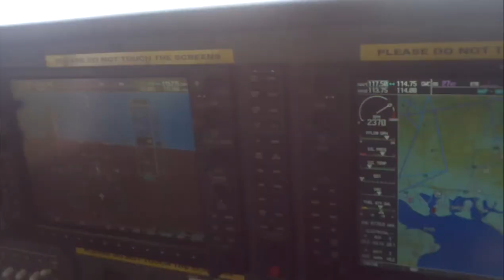Goodwood Aerodrome Cessna 172 SP Take-off RWY 24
Jerry Mudford (ex-RAF Victor bomber pilot) taking off on runway 24 at Goodwood Aerodrome, West Sussex.